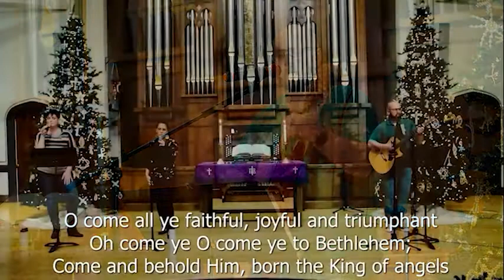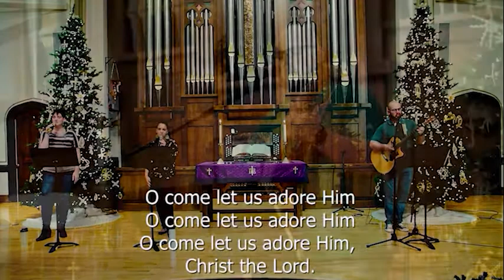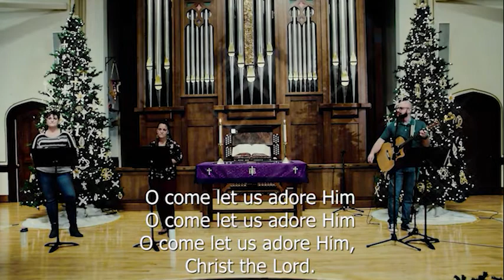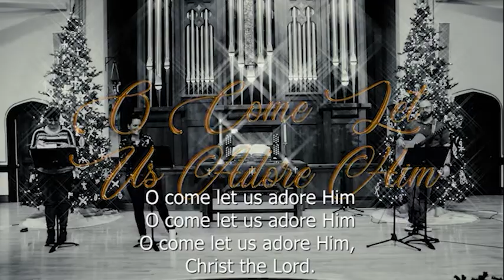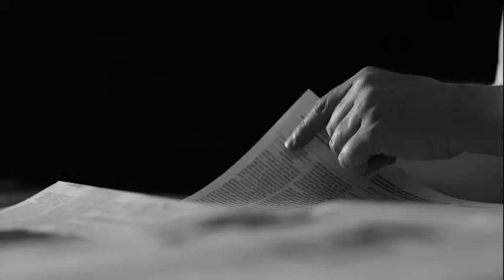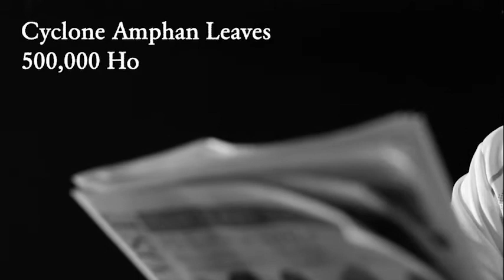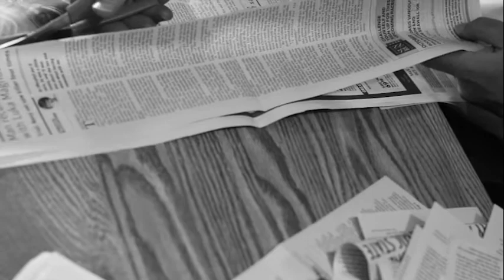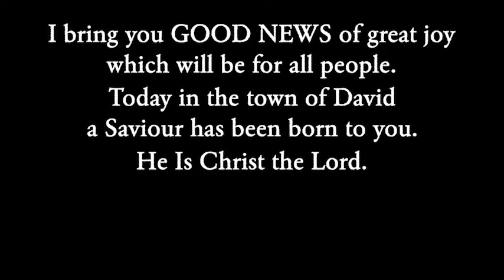UPDATED 6:00 SERVICE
Welcome to Christmas Eve Services.